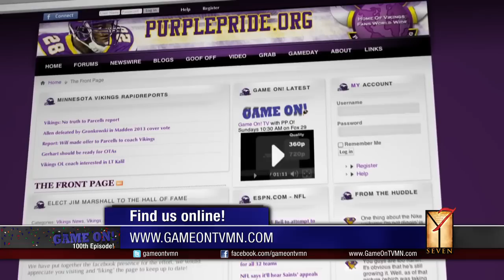GameON! - Everson Griffen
Everson Griffen stops by GameON! on the 100th episode of the show.